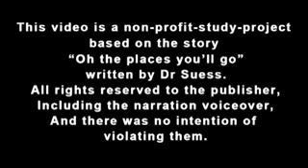Oh! The places you'll go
Your off to great places your off on your way !